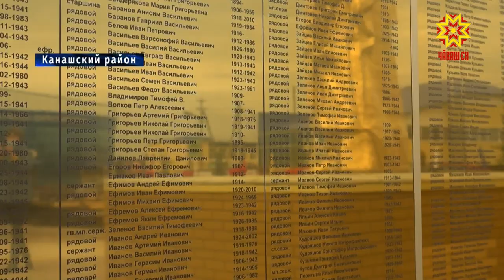Врио Главы Чувашии Олег Николаев возложил цветы к памятнику в селе Шихазаны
В Канашском районе Врио Главы Чувашской Республики Олег Николаев посетил парк Победы в селе Шихазаны.